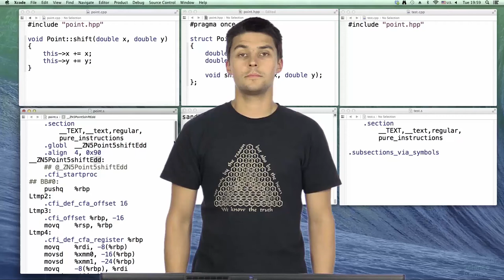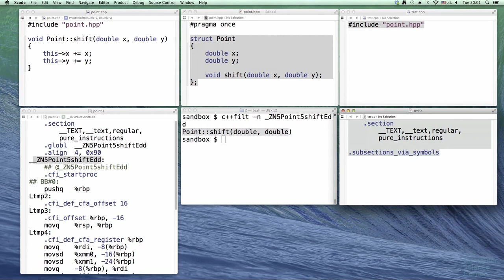Программирование на языке C++ - 94 урок. Методы